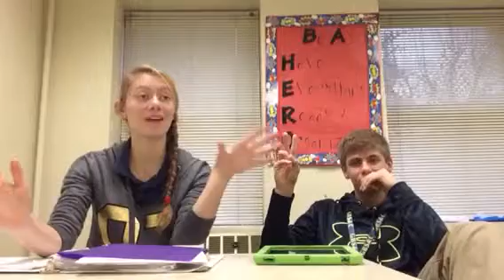To Debate or Not to Debate